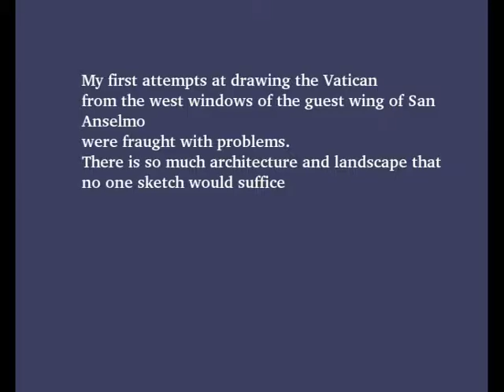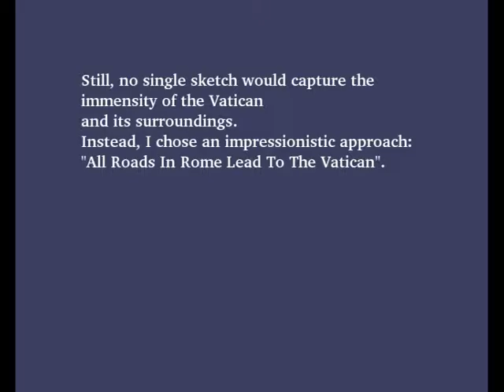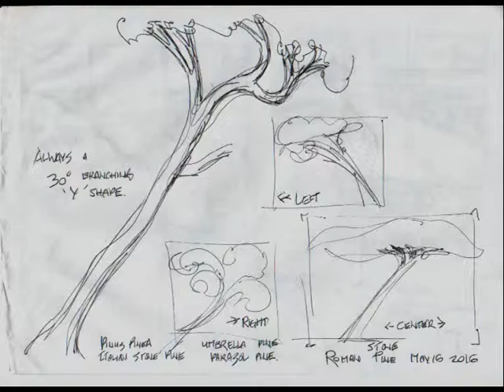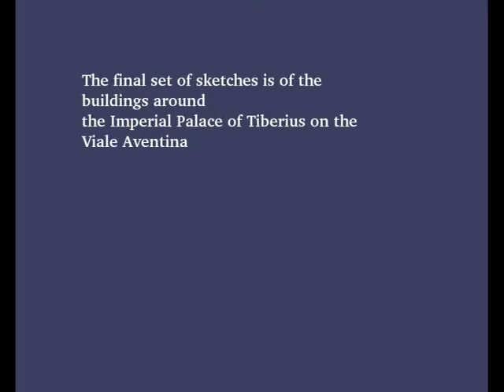San Anselmo Sketches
Sketches in pencil and watercolor of architecture around the Aventine Hills in Rome in May 2016, including a few problem-solving tips.